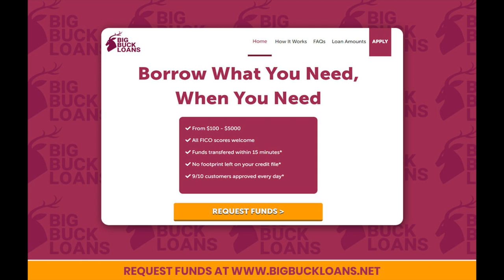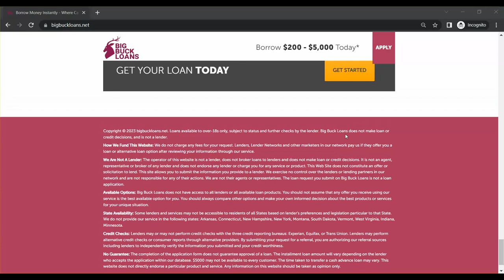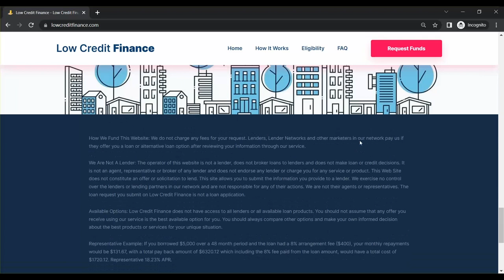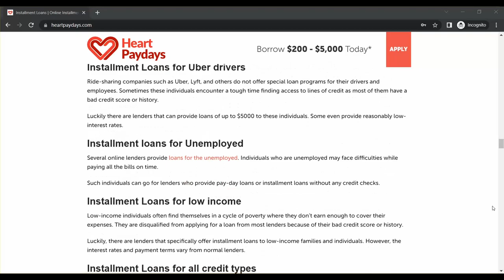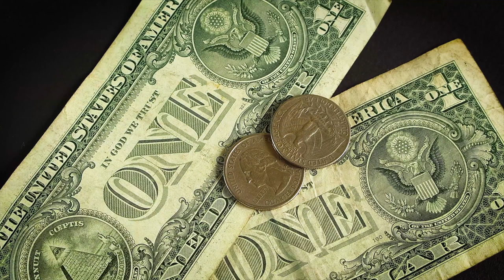Loans For Bad Credit 2024: Bad Credit Personal Loans Guaranteed Approval $5,000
Looking for bad credit personal loans with guaranteed approval? Look no further than our channel! We provide informative and helpful videos on how to get approved for a personal loan even with bad credit.

Our videos cover a wide range of topics, including tips for improving your credit score, finding lenders who specialize in bad credit loans, and navigating the application process. We also discuss the pros and cons of different types of loans, such as secured vs. unsecured loans, and provide guidance on how to choose the right loan for your needs.

Whether you're looking for a loan to consolidate debt, cover unexpected expenses, or make a major purchase, our channel is here to help. So, if you're tired of being turned down for loans due to bad credit, be sure to subscribe to our channel and start learning how to get the loan you need today!